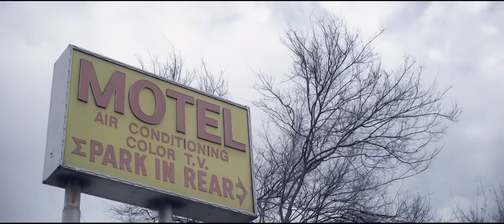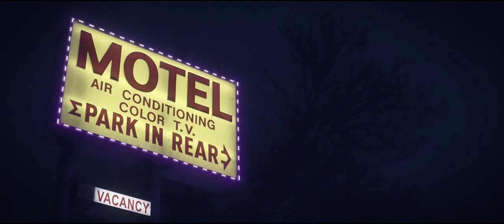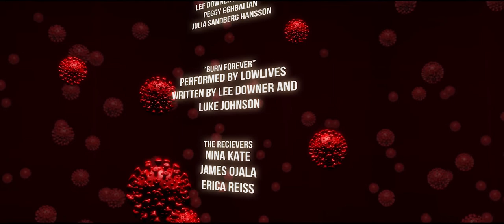BAD FACE Movie Directed By Daniel Louis Rivas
No Hope. No Cure. We’re All Screwed. Dave (Rivas) is a skittish, germ-phobic courier of illegally obtained vaccines. One night in a sketchy motel room while waiting for his mysterious buyer to arrive, Dave experiences mind-altering, reality-bending symptoms he believes is from the deadly virus.